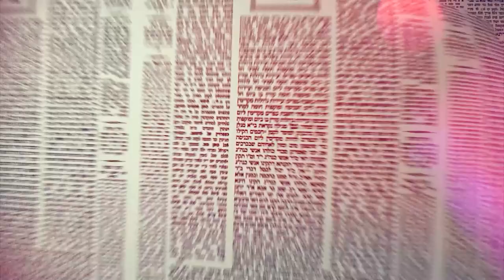העמוד היומי באידיש מסכת שבת דף יח עמוד ב